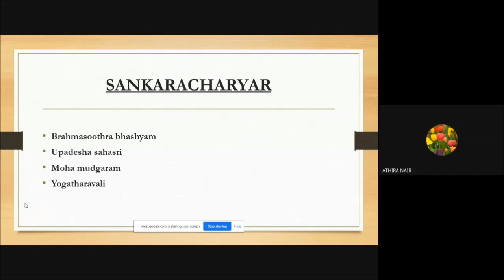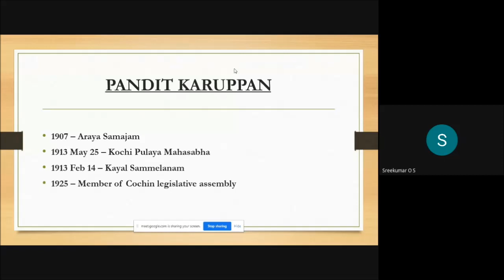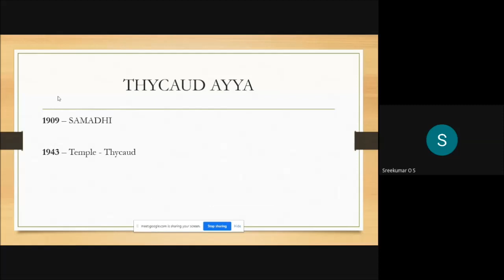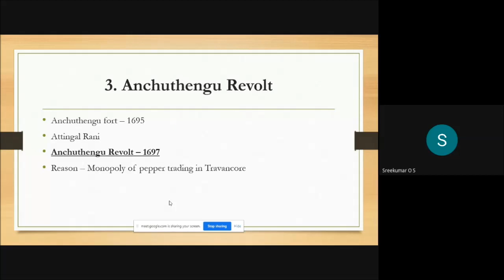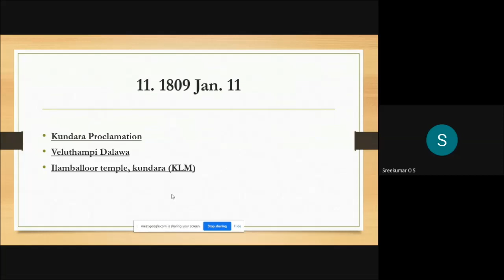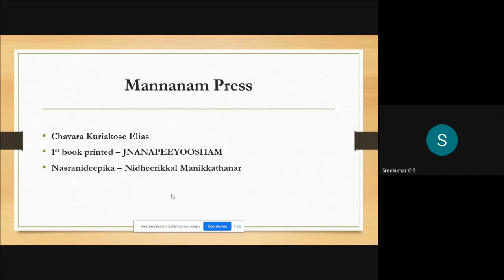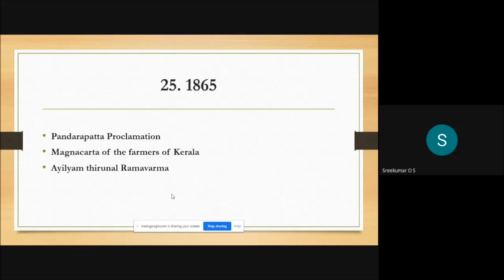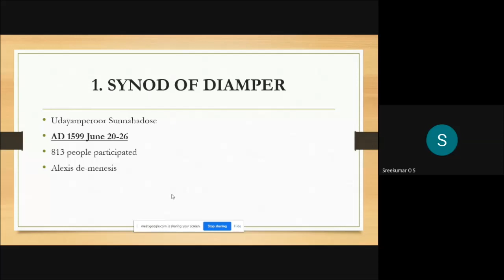PSC 10th Level Examination - Kerala Renaissance Part - 3